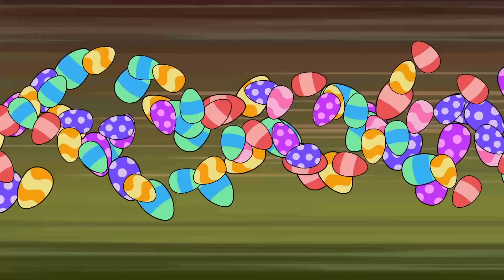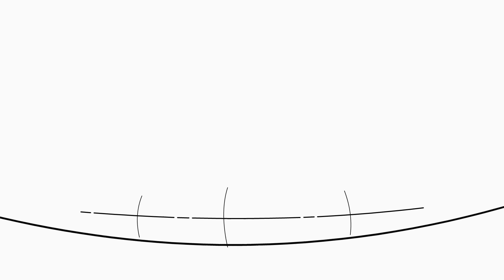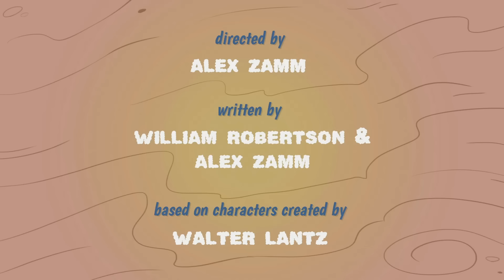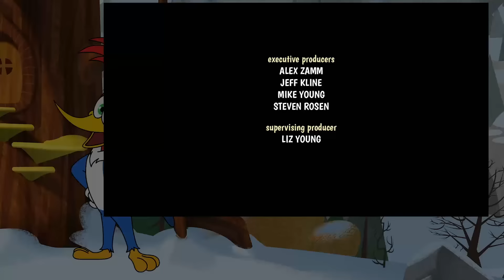La batalla por la consola de videojuegos | El Pájaro Loco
Woody y Wally se enfrascan en una batalla épica por una nueva consola de videojuegos cuando ya solo queda una en la tienda.